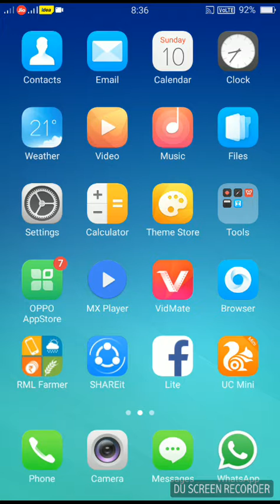Oppo A57 Hanging Problem Solution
Oppo a57 hanging problem best solution for oppo users